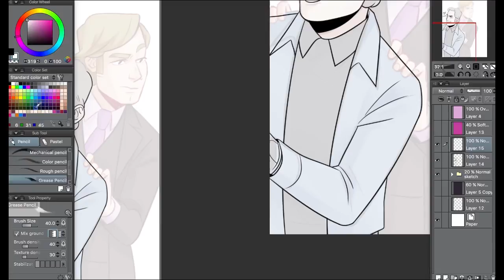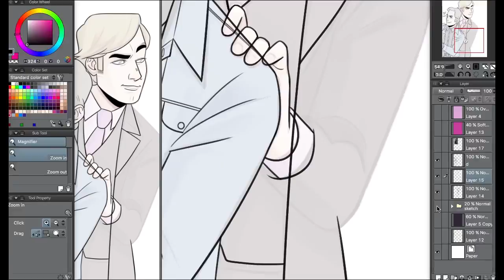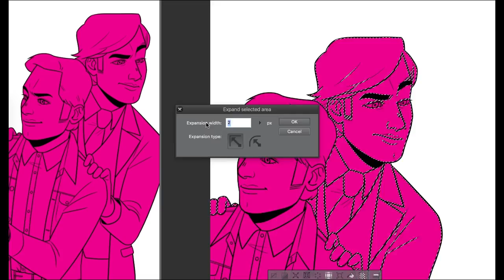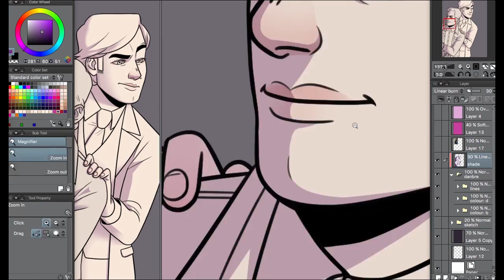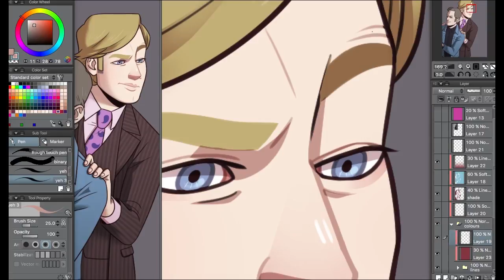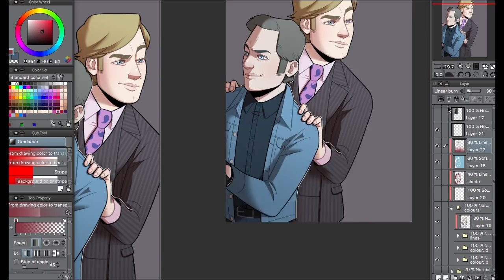speedpaint : the persuaders!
the usual spy stuff

elapsed time: 4.5 hours

songs
01 called out in the dark - snow patrol
02 midnight movies - saint motel